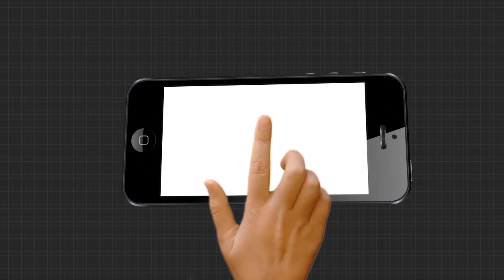ଅ।ଜି ମହାପ୍ରଭୁ ଶ୍ରୀ ଜଗନ୍ନାଥଙ୍କ ସ୍ନାନଯାତ୍ରା|TheArgus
ଅ।ଜି ମହାପ୍ରଭୁ ଶ୍ରୀ ଜଗନ୍ନାଥଙ୍କ ସ୍ନାନଯାତ୍ରା । ମନ୍ଦିର ରୀତି ନୀତି ଅନୁସାରେ ଠାକୁରଙ୍କ‍ ସ୍ନାନ ପୁର୍ଣ୍ଣିମା ଏବଂ ଗଜାନନ ବେସ କାର୍ଯ୍ୟ ସମାପ୍ତ ହୋଇଛି । କରୋନା କଟକଣା କୁ ଲକ୍ଷ୍ୟରେ ରଖି ସମସ୍ତ ଗାଇଡ଼ ଲାଇନ ଜାରୀ ହୋଇଛି । ଭୁବନେଶ୍ଵର ସ୍ଥିତ ଶୈଳଶ୍ରୀ ବିହାର ଜଗନ୍ନାଥ ମନ୍ଦିର...